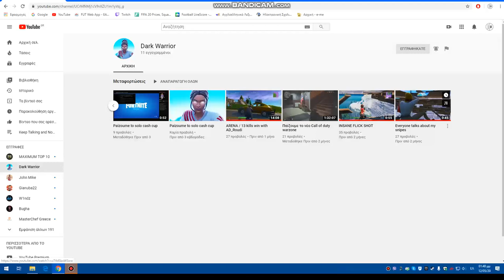Όλοι ένα sub στο Dark Warrior